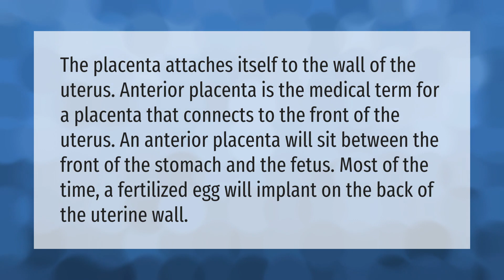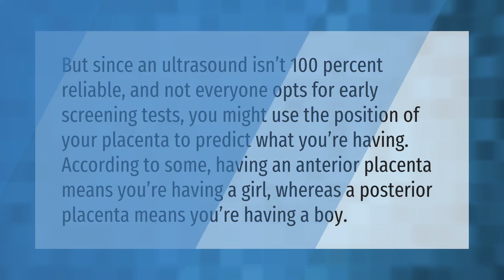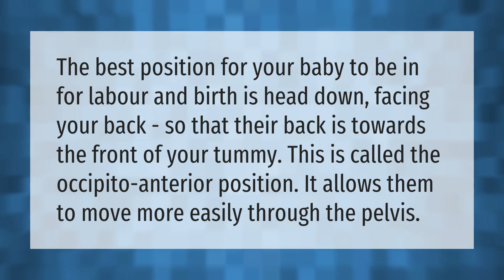What does anterior upper segment placenta mean?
00:00 - What does anterior upper segment placenta mean?
00:39 - Does anterior placenta mean baby boy?
01:11 - Which placenta position is best?
01:42 - Which placenta position is best for normal delivery?

Laura S. Harris (2021, March 29.) What does anterior upper segment placenta mean?
    AskAbout.video/articles/What-does-anterior-upper-segment-placenta-mean-203068